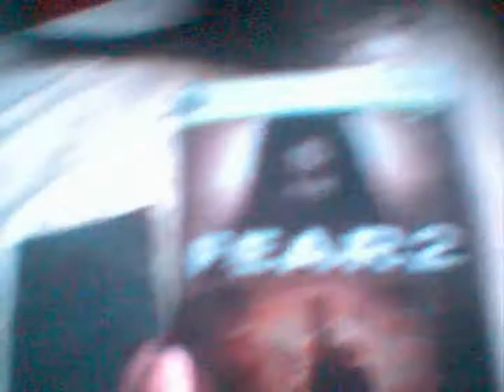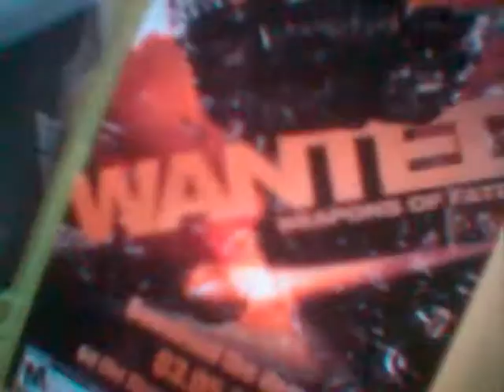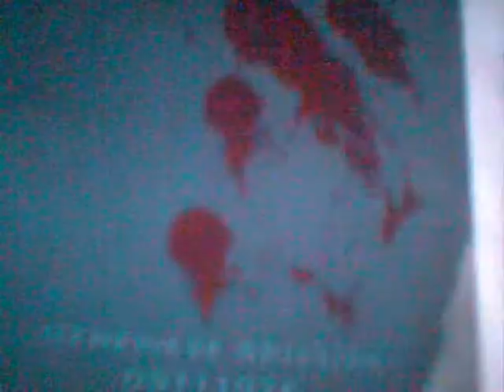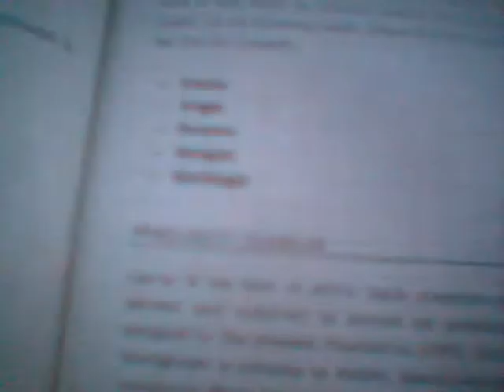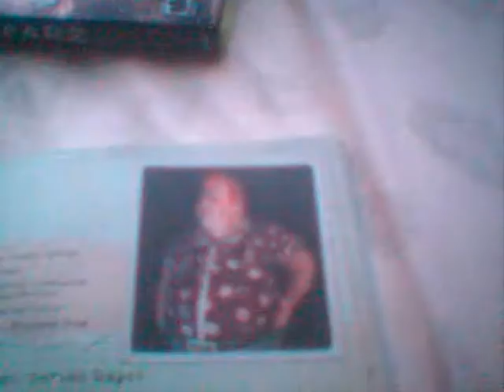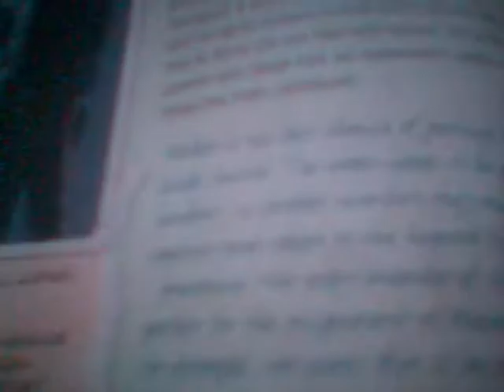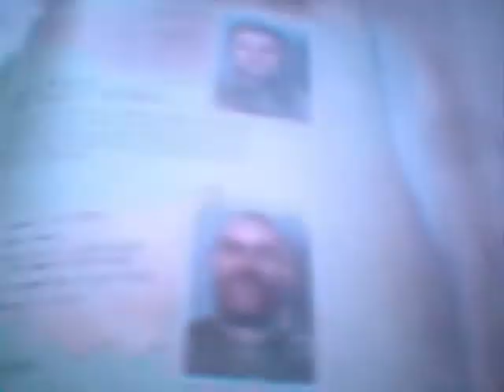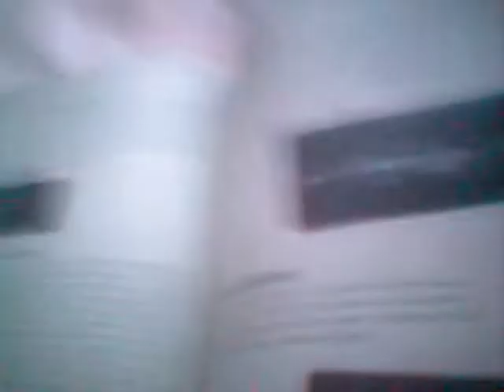F.E.A.R. 2 unboxing, preorder book, and review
Everything I got by preordering F.E.A.R. 2!